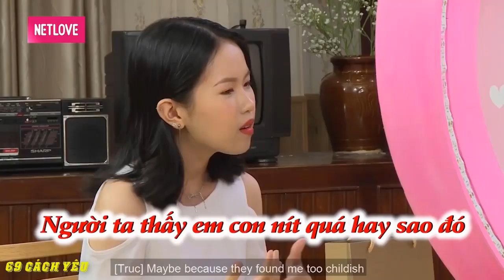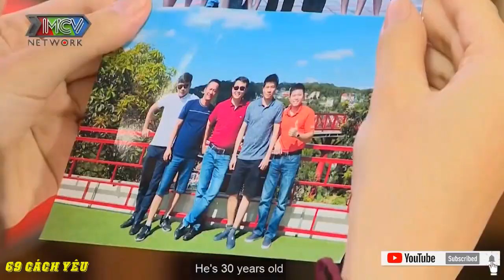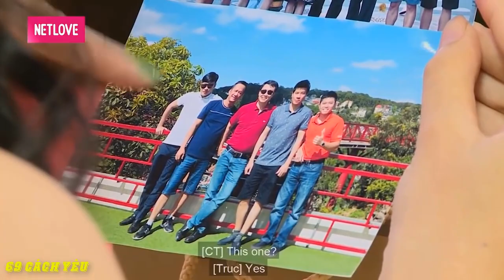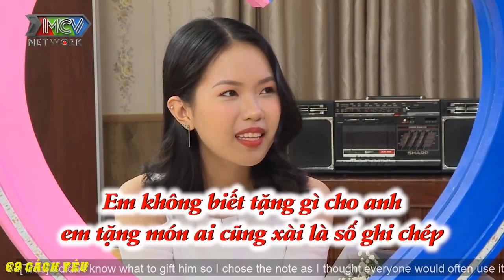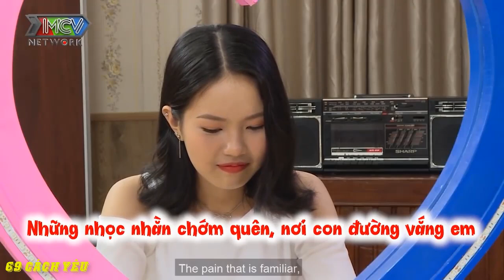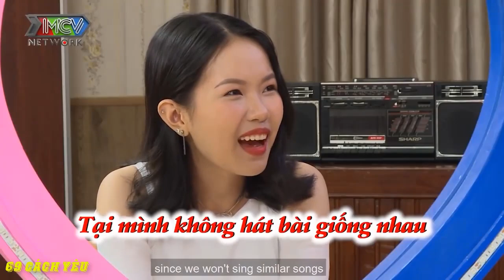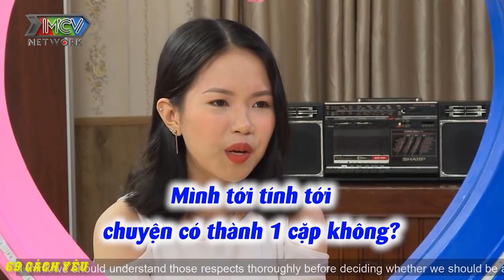MỸ NỮ mới ngoài 20 làm CHÀNG TRAI KẾT NGAY TỪ CÁI NHÌN ĐẦU TIÊN | 69 CÁCH YÊU